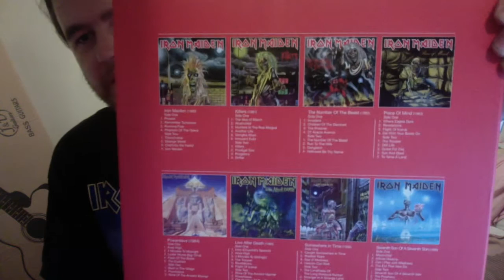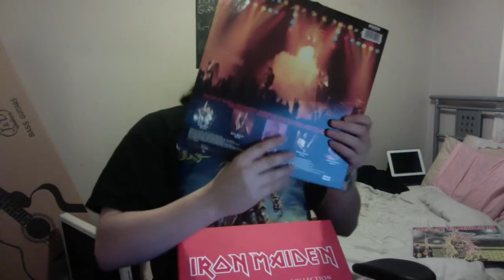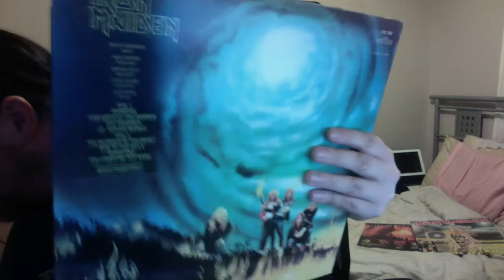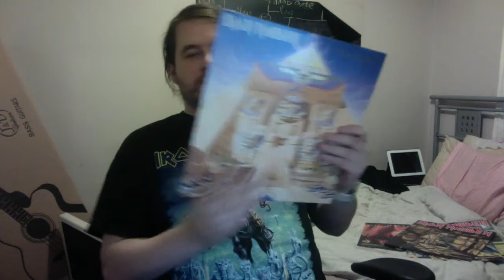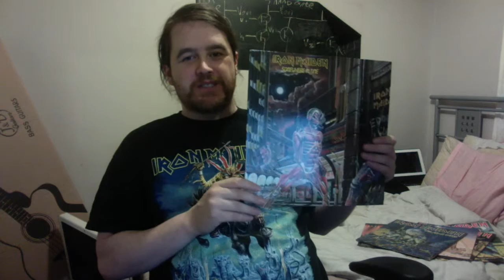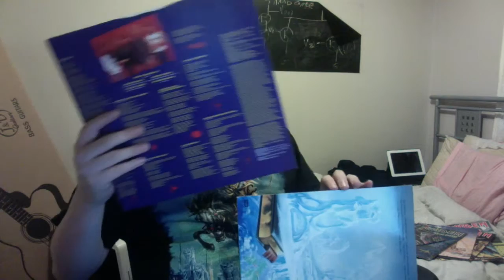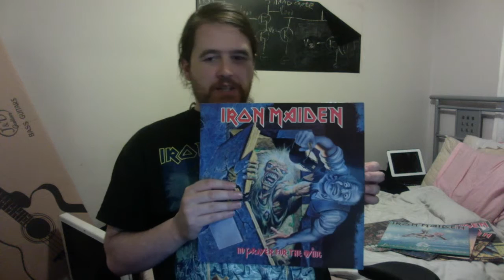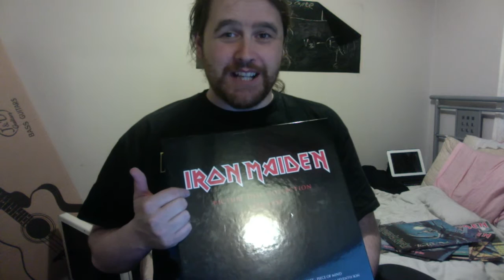My Iron Maiden Vinyl Collection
In this video i go through some of my Iron Maiden Music collection and talk a bit about the band and the albums